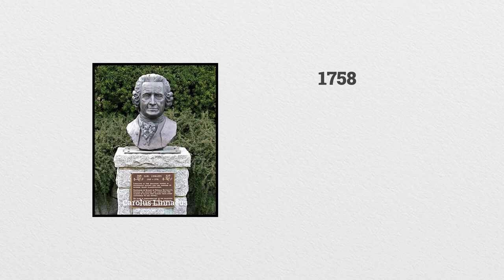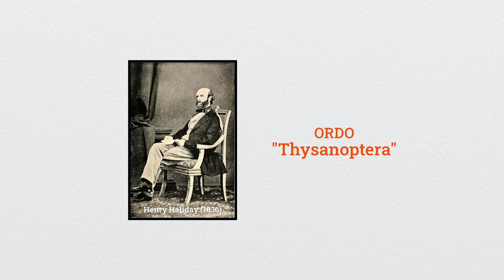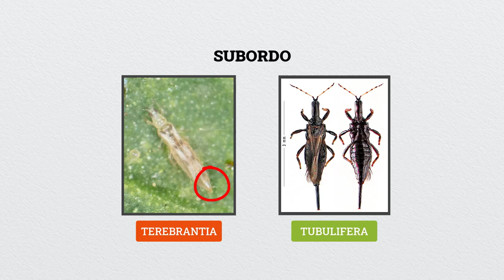Thrip atau Thysanoptera, Serangga Mini dengan Peran Penting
Thrips atau dalam istilah bahasa Indonesia disebut TIRIP adalah serangga dari ordo Thysanoptera yang meskipun tubuhnya berukuran sangat kecil, tetapi ternyata memiliki peran yang sangat penting. Meskipun lazim disebut sebagai serangga hama, tetapi ternyata peran lain, yaitu sebagai pemakan jamur dan predator ternyata lebih besar, dan jarang kita pahami.
Video ini menjelaskan tentang perikehidupan tirip dan peran penting yang dijalankannya di alam.

3. Thrips vector of virus